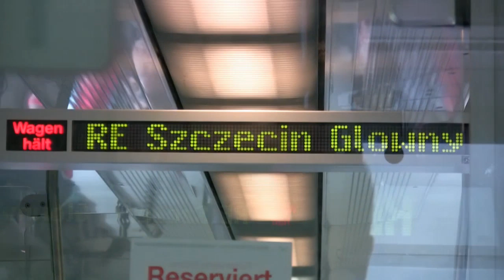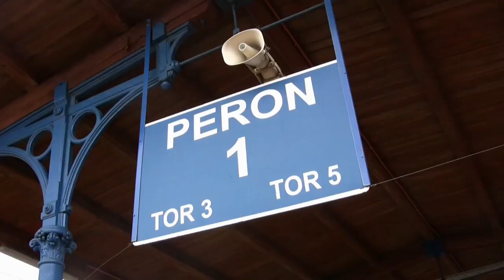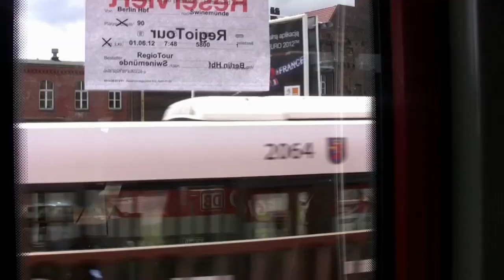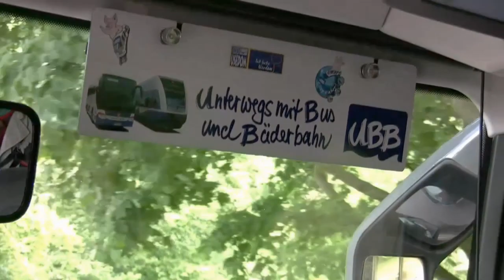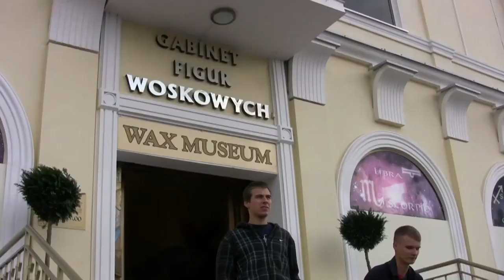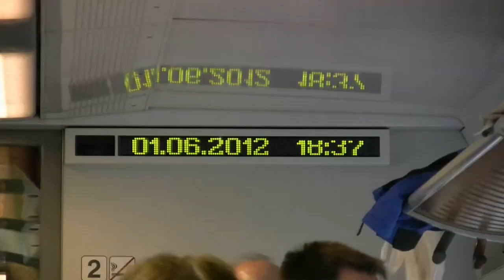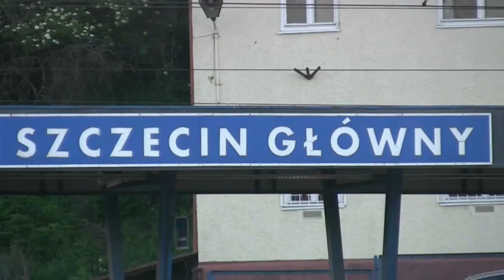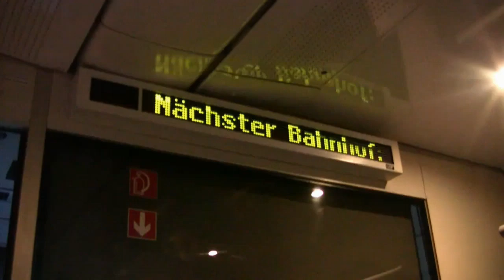23.7.2012: KOLEJĄ Z BERLINA DO WOLINA. NOWA OFERTA DB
Reportaż z przejazdu linią kolejową Berlin-Szczecin-Świnoujście (natomiast powrót z Międzyzdrojów) dokonanego 1 czerwca 2012 niemieckim pojazdem VT 646. Przewoźnikami są DB Regio oraz Przewozy Regionalne. Dodatkowo kilka ujeć z kabiny maszynisty.

Report on a special ride by VT 646 diesel train set from Berlin via Szczecin to Świnoujście and back. The trip took place June 1st, 2012. Some scenes are taken from driver's cab.
Reportage ueber einen Sonderzug am 1.6.2012 mit VT 646 auf der Strecke Berlin-Szczecin-Świnoujście (Swinemuende) mit Rueckfahrt von Międzyzdroje. Einige Szenen zeigen die Strecke vom Fuehrerstand aus. Organisatoren der Fahrt sind DB Regio Nordost und Przewozy Regionalne.